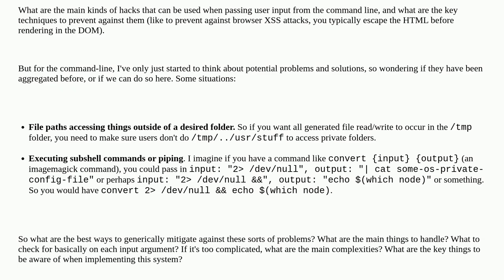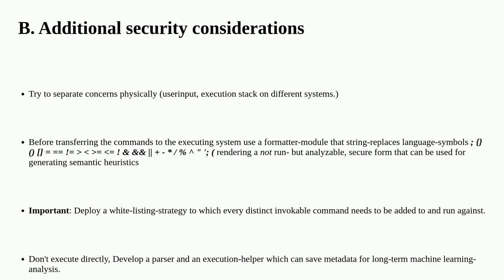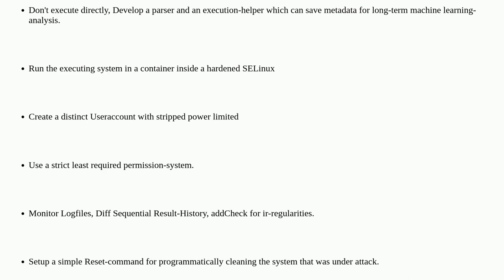Security: Primary techniques to prevent against hacks when passing user input to CLI arguments?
Primary techniques to prevent against hacks when passing user input to CLI arguments?

A special thanks goes out to the awesome community

  cli input-validation